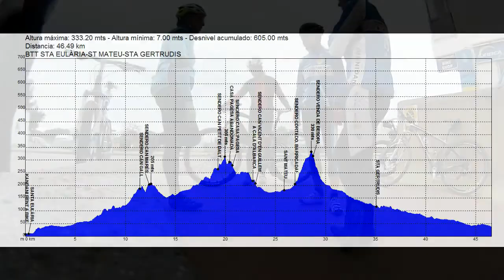01 03 2014 BTT STA EULÀRIA ST MIQUEL STA GERTRUDIS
Empezamos mes con día festivo de la comunidad autónoma balear, con ruta btt por Ibiza del Club-Ciclista Santa Eulalia. Hoy Pascual Navarro y Vicente Rabanal nos han llevado hacia Sant Mateu y la zona de Cala d'Albarca disfrutando de muchos y entretenidos senderos. Mencionamos algunos de los participantes en ruta: Raymond Hallam, Jane Geddes, Dani Serra Roig, Dani Guasch, Luis Tostón, Sergio Vega, Antonio Ferrer, Juan Marí, Jose Maria Avila Fernandez, David Jimenez y algunos otros